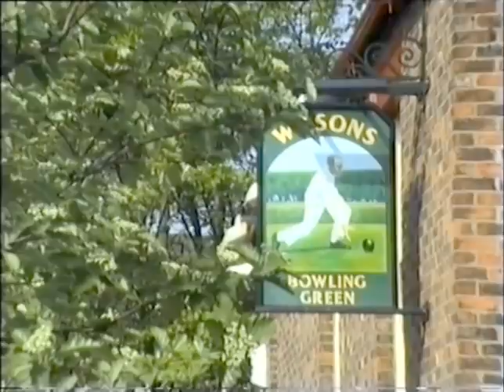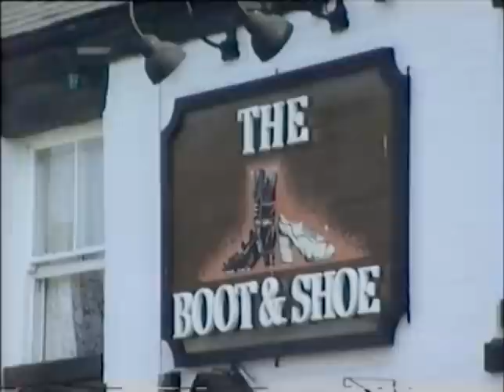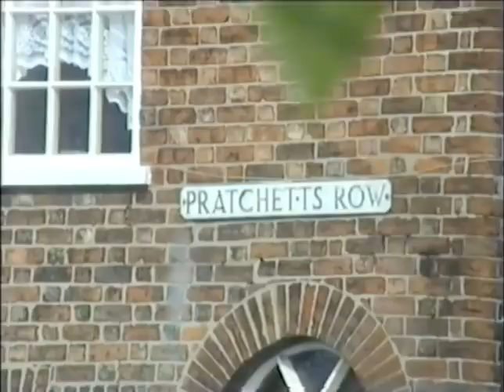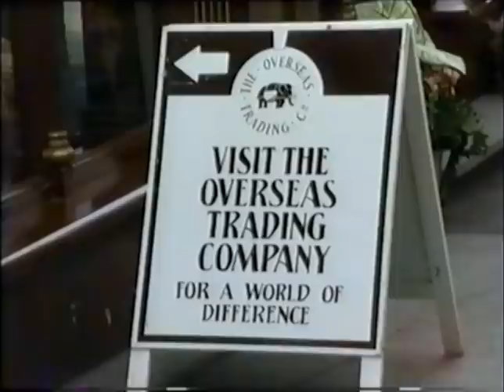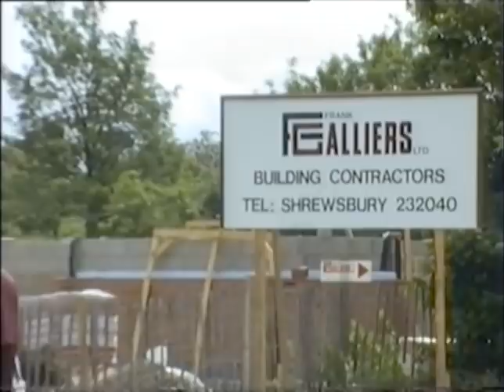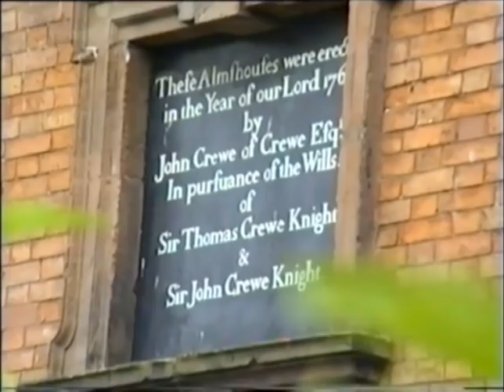Nantwich 1990 From Tape 5 HB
This video was taken during May 1990 and is just a record of a day in the life of my hometown Nantwich.
Basically it's a stroll into the town centre starting at the Lake in Shrewbridge Road. Looking through the town at the shops and any changes taking place. then on my way home stopping off at the Railway Hotel for refreshments.